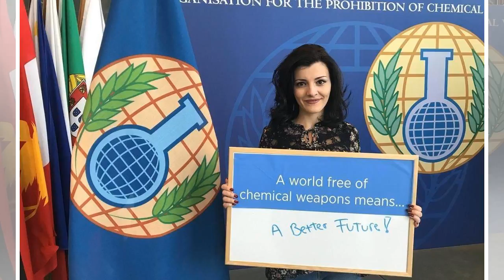В России обвинили ОЗХО в предвзятости при расследовании сирийских химинцидентов - МК | TVRu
«Очевидно, готовится очередной обвинительный доклад с предъявлением псевдодоказательств» два дня назад в 15:33, просмотров: 2253 Минобороны и МИД России высказали претензии в адрес Организации по запрещению химического оружия (ОЗХО). На совместном брифинге представители двух ведомств привели примеры недобросовестного расследования случаев применения химоружия в Сирии. К примеру, начальник войск ра...